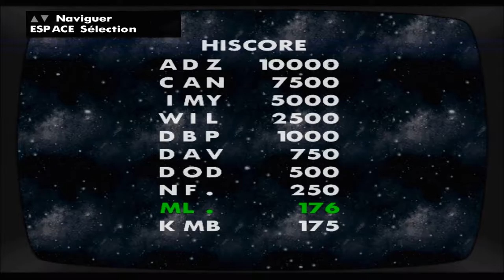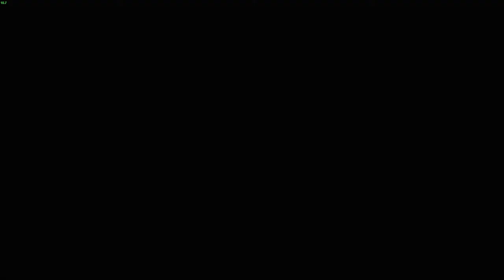GTA San Andreas ep22